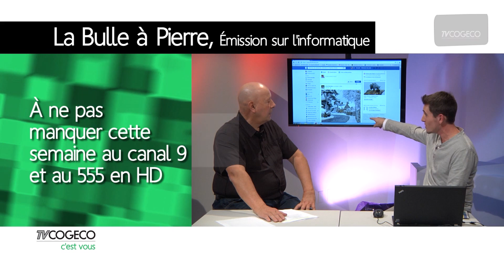Bulle à Pierre 2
Ne manquez pas cette nouvelle émission disponible chez ‪#‎TVCOGECO‬ Beauce-Appalaches au canal 9 et au 555 en HD. Cette semaine dans La bulle à Pierre, Jonathan Bédard poursuit ses explications sur Facebook. Dès le 19 janvier à 12h00.